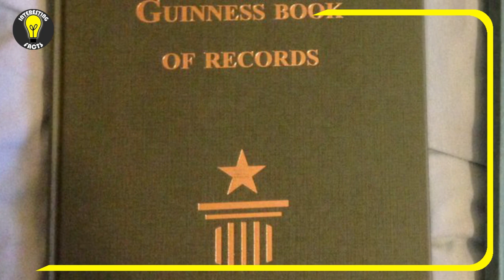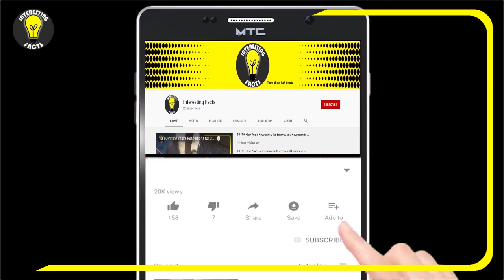10 Most Insane Guinness World Records of All Time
10 Most Insane Guinness World Records of All Time

00:00 Intro
00:37 Number 10. Man in Ice.
There are some things the human body just isn’t designed to do.
For example, we can’t fly, we can’t breathe underwater, and we can’t survive extreme temperatures.
Josef Keberl doesn’t care about the latter though.
This Austrian man is quite accustomed to hanging out in freezing cold temperatures, as a matter of fact, he held the record for the longest stay in ice until it was broken… by himself.

01:27 Number 9. Highest Basketball Throw.
In 2018, Australian YouTubers, “How Ridiculous”, headed out to Maletsunyane Falls in Lesotho Africa, to attempt to make a shot from the top of the falls into a hoop all the way at the bottom, 200 meters below. At first, it seemed like the breathtaking view had them a bit distracted because they spent 5 full days throwing complete air balls.

02:08 Number 8. Highest Shallow Jump.
The step man known as Darren Taylor, takes the plunge and completes the highest shallow dive ever, from eleven point five six meters into only 30 Centimeter depth of pool.  The jump was almost as high as a four-story building, and it was estimated that he reached speeds of 33 miles per hour, that’s 53 kilometers per hour, whilst landing into the very shallow and small pool.

02:39 Number 7. 100-Meter Sprint on Fire.
We're all familiar with the usual 100-meter sprint.
However, imagine taking that one step further and doing it while speeding on fire.  Anthony was first asked to do a normal charity run by his friends however, he had a much bolder idea and that was to yes, do it while on fire, which is exactly what he did.  It is what earned him the fastest sprint, while on fire record.

03:13 Number 6. Most Coconuts Smashed Around A Person While Blindfolded.
Here's a dangerous record that we don't expect anyone to break anytime soon. Karim Jet Singh and Co Jet Singh, both hold the record of 35 coconuts smashed around a person while being blindfolded in just 60 seconds.  This record was set back in 2014 and it's yet to be broken.

03:41 Number 5. Free Diving to 590 Feet.
The thing about free diving is that it always looks so peaceful, which is very deceiving to spectators like you and I. It’s actually an incredibly difficult sport that puts your body under an enormous amount of pressure the deeper you go. Alexey Molchanov knows all too well about the mental and physical difficulty involved in freediving because he holds the record for it.

04:26 Number 4. Football Under Control Across Desert.
John Farnworth holds a surprising number of world records involving his skills with a football, but his new one is seriously impressive.  He took his football out to the Sahara Desert, one of the most unforgiving places on earth, to attempt the record for crossing the entire Sahara Desert while keeping a football under control the whole way, all this of course taking place over a seven-day period.

05:16 Number 3. Paragliding Tumble Record.
Cappadocia in Turkey is famous for its hot air balloons, and these three pilots decided to make good use of them by attempting to set an incredible paragliding record. Veso Ovcharov, Ondrej Prochazka and Petar Lončar, launched themselves from the balloons and went into a spectacular infinity tumble. To make it even more difficult, they achieved this already very skilled stunt while synchronizing their tumbling with each other. They managed 126 turns in their tumbles and all without colliding with one another, making this just as incredibly difficult to beat as it is beautiful to watch.

06:02 Number 2. BASE Jumping through 8.5 Feet Gap.
As if base jumping wasn’t life-threateningly dangerous enough, Uli Emanuele decided to kick it up a notch… or two. He took his wingsuit up a mountain in Switzerland which he’d chosen for a reason: it had a cave close by that he was determined to jump through. You’d expect a base jumper to choose a cave a lot wider than this one though. This is in fact the smallest hole any base jumper has ever flown through and it’s an unnaturally dangerous stunt. But he was determined, and he somehow achieved his impossible goal: base jumping through a gap only 8 and a half feet wide. And if that sight doesn’t get your heart rate up, I don’t know what will.

06:49 Number 1. Free Fall from Space.
Austrian Felix Baumgartner's insane skydive set 5 world records.  On the 14th of October 2012, Felix set world records her skydiving an estimated 39 Kilometers, reaching speeds of one thousand three hundred and fifty-seven point six four kilometers per hour. Felix is the first-ever person to break the sound barrier without vehicular power.  Would you dare to break this record?